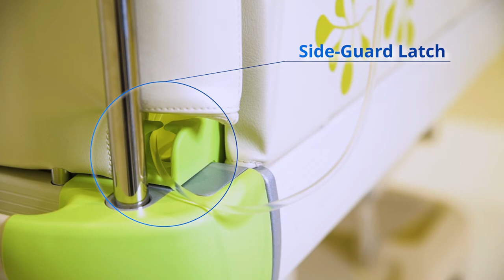Pediatric Stretcher KK-120 series